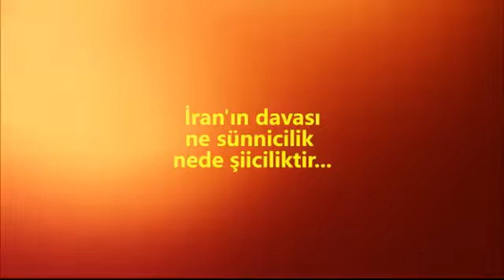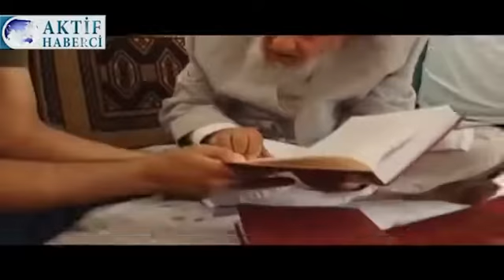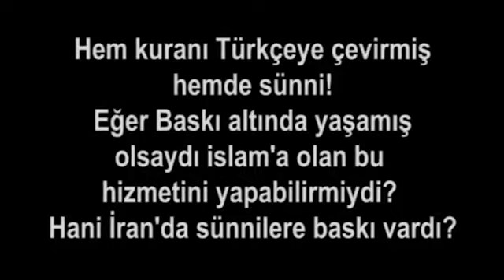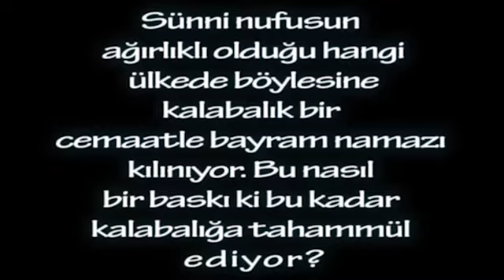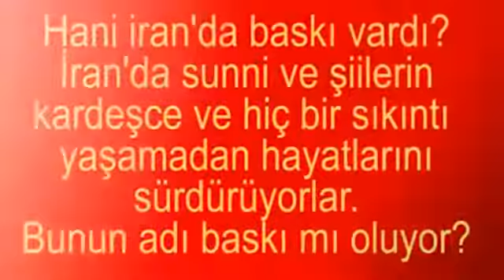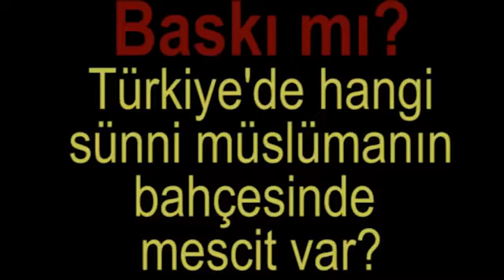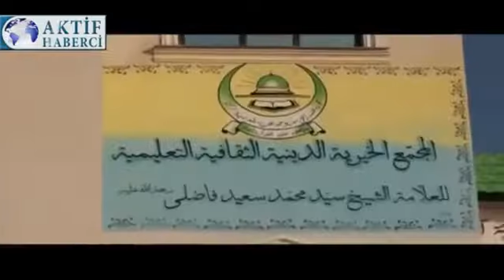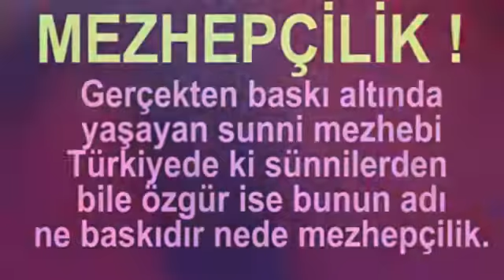İran'da,Ehl-i Sünnet Müslümanlar.